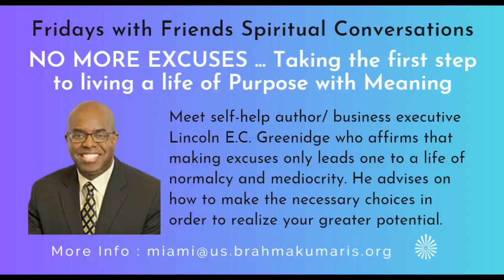No More Excuses - with self help author Lincoln Greenidge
Meet self-help author/ business executive Lincoln E.C. Greenidge who affirms that making excuses only leads one to a life of normalcy and mediocrity. He advises on how to make the necessary choices in order to realize your greater potential.

Lincoln Greenidge is a multi-award winning business executive and internationally known public speaker. He is President of Sandfire Resources America Inc., also a financial executive with former roles as Chief Financial Officer of Sandfire Resources America, LSC Lithium Corporation, and Pasofino Gold.

Meredith Porte is an independent Media Producer & Host  who has worked at WLRN Public Television for over 35 years. She has also been a meditator for over 35 years & loves to share her personal experience of benefits from her meditation practice.